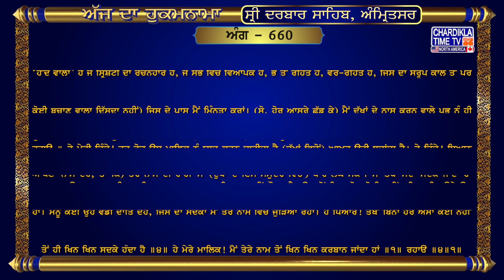Hukamnama Sri Darbar Sahib || Golden Temple || Sri Amritsar Sahib Harmandir Sahib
Mukhwaak Shri Darbar Sahib
Ang : 660
14-June-2023

ਧਨਾਸਰੀ ਮਹਲਾ ੧ ਘਰੁ ੧ ਚਉਪਦੇ ੴ ਸਤਿ ਨਾਮੁ ਕਰਤਾ ਪੁਰਖੁ ਨਿਰਭਉ ਨਿਰਵੈਰੁ ਅਕਾਲ ਮੂਰਤਿ ਅਜੂਨੀ ਸੈਭੰ ਗੁਰ ਪ੍ਰਸਾਦਿ ॥ ਜੀਉ ਡਰਤੁ ਹੈ ਆਪਣਾ ਕੈ ਸਿਉ ਕਰੀ ਪੁਕਾਰ ॥ ਦੂਖ ਵਿਸਾਰਣੁ ਸੇਵਿਆ ਸਦਾ ਸਦਾ ਦਾਤਾਰੁ ॥੧॥ ਸਾਹਿਬੁ ਮੇਰਾ ਨੀਤ ਨਵਾ ਸਦਾ ਸਦਾ ਦਾਤਾਰੁ ॥੧॥ ਰਹਾਉ ॥ ਅਨਦਿਨੁ ਸਾਹਿਬ ਸੇਵੀਐ ਅੰਤਿ ਛਡਾਏ ਸੋਇ ॥ ਸੁਣਿ ਸੁਣਿ ਮੇਰੀ ਕਾਮਣੀ ਪਾਰਿ ਉਤਾਰਾ ਹੋਇ ॥੨॥ ਦਇਆਲ ਤੇਰੈ ਨਾਮਿ ਤਰਾ ॥ ਸਦ ਕੁਰਬਾਣੈ ਜਾਉ ॥੧॥ ਰਹਾਉ ॥ ਸਰਬੰ ਸਾਚਾ ਏਕੁ ਹੈ ਦੂਜਾ ਨਾਹੀ ਕੋਇ ॥ ਤਾ ਕੀ ਸੇਵਾ ਸੋ ਕਰੇ ਜਾ ਕਉ ਨਦਰਿ ਕਰੇ ॥੩॥ ਤੁਧੁ ਬਾਝੁ ਪਿਆਰੇ ਕੇਵ ਰਹਾ ॥ ਸਾ ਵਡਿਆਈ ਦੇਹਿ ਜਿਤੁ ਨਾਮਿ ਤੇਰੇ ਲਾਗਿ ਰਹਾਂ ॥ ਦੂਜਾ ਨਾਹੀ ਕੋਇ ਜਿਸੁ ਆਗੈ ਪਿਆਰੇ ਜਾਇ ਕਹਾ ॥੧॥ ਰਹਾਉ ॥ ਸੇਵੀ ਸਾਹਿਬ ਆਪਣਾ ਅਵਰੁ ਨ ਜਾਚੰਉ ਕੋਇ ॥ ਨਾਨਕੁ ਤਾ ਕਾ ਦਾਸੁ ਹੈ ਬਿੰਦ ਬਿੰਦ ਚੁਖ ਚੁਖ ਹੋਇ ॥੪॥ ਸਾਹਿਬ ਤੇਰੇ ਨਾਮ ਵਿਟਹੁ ਬਿੰਦ ਬਿੰਦ ਚੁਖ ਚੁਖ ਹੋਇ ॥੧॥ ਰਹਾਉ ॥੪॥੧॥

ਵਿਆਖਿਆ: ਰਾਗ ਧਨਾਸਰੀ, ਘਰ ੧ ਵਿੱਚ ਗੁਰੂ ਨਾਨਕ ਦੇਵ ਜੀ ਦੀ ਚਾਰ-ਬੰਦਾਂ ਵਾਲੀ ਬਾਣੀ। ਅਕਾਲ ਪੁਰਖ ਇੱਕ ਹੈ, ਜਿਸ ਦਾ ਨਾਮ ‘ਹੋਂਦ ਵਾਲਾ’ ਹੈ ਜੋ ਸ੍ਰਿਸ਼ਟੀ ਦਾ ਰਚਨਹਾਰ ਹੈ, ਜੋ ਸਭ ਵਿਚ ਵਿਆਪਕ ਹੈ, ਭੈ ਤੋਂ ਰਹਿਤ ਹੈ, ਵੈਰ-ਰਹਿਤ ਹੈ, ਜਿਸ ਦਾ ਸਰੂਪ ਕਾਲ ਤੋਂ ਪਰੇ ਹੈ, (ਭਾਵ, ਜਿਸ ਦਾ ਸਰੀਰ ਨਾਸ-ਰਹਿਤ ਹੈ), ਜੋ ਜੂਨਾਂ ਵਿਚ ਨਹੀ ਆਉਂਦਾ, ਜਿਸ ਦਾ ਪ੍ਰਕਾਸ਼ ਆਪਣੇ ਆਪ ਤੋਂ ਹੋਇਆ ਹੈ ਅਤੇ ਜੋ ਸਤਿਗੁਰੂ ਦੀ ਕਿਰਪਾ ਨਾਲ ਮਿਲਦਾ ਹੈ। (ਜਗਤ ਦੁੱਖਾਂ ਦਾ ਸਮੁੰਦਰ ਹੈ, ਇਹਨਾਂ ਦੁੱਖਾਂ ਨੂੰ ਵੇਖ ਕੇ) ਮੇਰੀ ਜਿੰਦ ਕੰਬਦੀ ਹੈ (ਪਰਮਾਤਮਾ ਤੋਂ ਬਿਨਾ ਹੋਰ ਕੋਈ ਬਚਾਣ ਵਾਲਾ ਦਿੱਸਦਾ ਨਹੀਂ) ਜਿਸ ਦੇ ਪਾਸ ਮੈਂ ਮਿੰਨਤਾ ਕਰਾਂ। (ਸੋ, ਹੋਰ ਆਸਰੇ ਛੱਡ ਕੇ) ਮੈਂ ਦੁੱਖਾਂ ਦੇ ਨਾਸ ਕਰਨ ਵਾਲੇ ਪ੍ਰਭੂ ਨੂੰ ਹੀ ਸਿਮਰਦਾ ਹਾਂ, ਉਹ ਸਦਾ ਹੀ ਬਖ਼ਸ਼ਸ਼ਾਂ ਕਰਨ ਵਾਲਾ ਹੈ ॥੧॥ (ਫਿਰ ਉਹ) ਮੇਰਾ ਮਾਲਿਕ ਸਦਾ ਹੀ ਬਖ਼ਸ਼ਸ਼ਾਂ ਤਾਂ ਕਰਦਾ ਰਹਿੰਦਾ ਹੈ (ਪਰ ਉਹ ਮੇਰੇ ਨਿੱਤ ਦੇ ਤਰਲੇ ਸੁਣ ਕੇ ਕਦੇ ਅੱਕਦਾ ਨਹੀਂ, ਬਖ਼ਸ਼ਸ਼ਾਂ ਵਿਚ) ਨਿੱਤ ਇਉਂ ਹੈ ਜਿਵੇਂ ਪਹਿਲੀ ਵਾਰੀ ਹੀ ਬਖ਼ਸ਼ਸ਼ ਕਰਨ ਲੱਗਾ ਹੈ ॥੧॥ ਰਹਾਉ ॥ ਹੇ ਮੇਰੀ ਜਿੰਦੇ! ਹਰ ਰੋਜ਼ ਉਸ ਮਾਲਿਕ ਨੂੰ ਯਾਦ ਕਰਨ ਚਾਹੀਦਾ ਹੈ (ਦੁੱਖਾਂ ਵਿਚੋਂ) ਅਾਖ਼ਰ ਉਹੀ ਬਚਾਂਦਾ ਹੈ। ਹੇ ਜਿੰਦੇ! ਧਿਆਨ ਨਾਲ ਸੁਣ (ਉਸ ਮਾਲਿਕ ਦਾ ਆਸਰਾ ਲਿਆਂ ਹੀ ਦੁਖਾਂ ਦੇ ਸਮੁੰਦਰ ਵਿਚੋਂ) ਪਾਰ ਲੰਘ ਸਕੀਦਾ ਹੈ ॥੨॥ ਹੇ ਦਿਆਲ ਪ੍ਰਭੂ! (ਮੇਹਰ ਕਰ, ਆਪਣਾ ਨਾਮ ਦੇਹ, ਤਾ ਕਿ) ਤੇਰੇ ਨਾਮ ਦੀ ਰਾਹੀਂ ਮੈਂ (ਦੁੱਖਾਂ ਦੇ ਇਸ ਸਮੁੰਦਰ ਵਿਚੋਂ) ਪਾਰ ਲੰਘ ਸਕਾਂ। ਮੈਂ ਤੈਥੋਂ ਸਦਾ ਸਦਕੇ ਜਾਂਦਾ ਹਾਂ ॥੧॥ ਰਹਾਉ ॥ ਸਦਾ ਕਾਇਮ ਰਹਿਣ ਵਾਲਾ ਪਰਮਾਤਮਾ ਹੀ ਸਭ ਥਾਈਂ ਮੌਜੂਦ ਹੈ, ਉਸ ਤੋਂ ਬਿਨਾ ਹੋਰ ਕੋਈ ਨਹੀਂ। ਜਿਸ ਜੀਵ ਉਤੇ ਉਹ ਮੇਹਰ ਦੀ ਨਿਗਾਹ ਕਰਦਾ ਹੈ, ਉਹ ਉਸ ਦਾ ਸਿਮਰਨ ਕਰਦਾ ਹੈ ॥੩॥ ਹੇ ਪਿਆਰੇ (ਪ੍ਰਭੂ!) ਤੇਰੀ ਯਾਦ ਤੋਂ ਬਿਨਾ ਮੈਂ ਵਿਆਕੁਲ ਹੋ ਜਾਂਦਾ ਹਾਂ। ਮੈਨੂੰ ਕੋਈ ਉਹ ਵੱਡੀ ਦਾਤਿ ਦੇਹ, ਜਿਸ ਦਾ ਸਦਕਾ ਮੈਂ ਤੇਰੇ ਨਾਮ ਵਿਚ ਜੁੜਿਆ ਰਹਾਂ। ਹੇ ਪਿਆਰੇ! ਤੈਥੋਂ ਬਿਨਾ ਹੋਰ ਐਸਾ ਕੋਈ ਨਹੀਂ ਹੈ, ਜਿਸ ਪਾਸ ਜਾ ਕੇ ਮੈਂ ਇਹ ਅਰਜ਼ੋਈ ਕਰ ਸਕਾਂ ॥੧॥ ਰਹਾਉ ॥ (ਦੁਖਾਂ ਦੇ ਇਸ ਸਾਗਰ ਵਿਚੋਂ ਤਰਨ ਲਈ) ਮੈਂ ਆਪਣੇ ਮਾਲਿਕ ਪ੍ਰਭੂ ਨੂੰ ਹੀ ਯਾਦ ਕਰਦਾ ਹਾਂ, ਕਿਸੇ ਹੋਰ ਪਾਸੋਂ ਮੈਂ ਇਹ ਮੰਗ ਨਹੀਂ ਮੰਗਦਾ। ਨਾਨਕ ਜੀ (ਆਪਣੇ) ਉਸ (ਮਾਲਿਕ) ਦਾ ਹੀ ਸੇਵਕ ਹੈ, ਉਸ ਮਾਲਿਕ ਤੋਂ ਹੀ ਖਿਨ ਖਿਨ ਸਦਕੇ ਹੁੰਦਾ ਹੈ ॥੪॥ ਹੇ ਮੇਰੇ ਮਾਲਿਕ! ਮੈਂ ਤੇਰੇ ਨਾਮ ਤੋਂ ਖਿਨ ਖਿਨ ਕੁਰਬਾਨ ਜਾਂਦਾ ਹਾਂ ॥੧॥ ਰਹਾਉ ॥੪॥੧॥

hukamnama,
hukamnama sahib,
hukamnama today,
hukamnama amritsar,
hukamnama ardas,
hukamnama app,